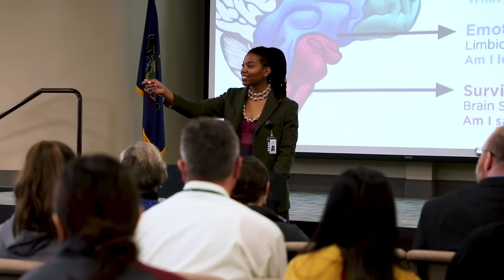Welcome to Brookdale Premier Addiction Recovery | Drug & Alcohol Addiction Treatment in Pennsylvania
If you are seeking the perfect place to help you with the start of your recovery, you need to watch this quick video. The team of addiction experts at Brookdale are dedicated to not only providing patients with professional support, but also offering the compassion needed to ensure that the patient's experience at Brookdale is nothing short of